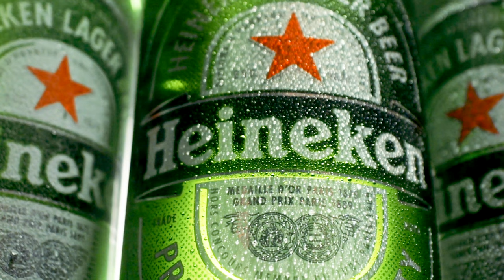Minsk Belarus in 4K UHD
Minsk Belarus is the capital and largest city of Belarus, located on the Svislac and Nyamiha Rivers. Minsk has a special administrative status in Belarus and is the administrative center of the Minsk Region and Minsk District. Top tour places in Minsk Belarus 4k include Drone flying towards National Library in Minsk, Belarus above beautiful city streets, and apartment tower block buildings. MINSK, BELARUS: Two towers on Railway station square known as "City Gates”. Minsk City Timelapse. River Svisloch. Belarus. View from the height of Pobediteley Avenue in Minsk. New residential and sports buildings in the district of Minsk. Belarus.Minsk, Belarus: Football. Running training of players on an open area in the rays of the setting sun. Close-up. MINSK, BELARUS. Solo performance with the cube on fire. Young women making trick, fire show. Minsk, Belarus: Big choir of people of different age clapping and singing cheerfully with a conductor in summer outdoor

Tips on How to Save Money and how to make money for your next dream travels
The first aspect is for you to figure out how much money you need to save which depends on where you planning to travel and how much fun you want to have in your travel. Whatever your plans may be: it’s best to have a plan in place.
Create a saving plan which will help you to accumulate money for travel
 -Assessment of the cost of your trips
 -Set financial goals
 -Create a saving plan
 -Implement your travel money goals
 -Monitor and reassess of your travel money goals
Adhere to your saving plans for your next dream travels
-Saving money is slow but you can do it if you set a goal by
reducing your expenditures, selling some stuff, and earning some extra income.
 Start a dedicated travel fund
-You can potentially create your travel savings bank account and save on a monthly or weekly basis even if it's just $10. Make it fun, habit, natural, painless, and Revel its growth over time.
Additional Tips
-Reduce your utility bills
The average utility bill in the US ranges from $90 to $140 a month.
-Invest in Real Estate or other asset classes so that you can potentially have a passive income that allows you to travel.
-build an online business like Amazon FBA, dropshipping, blogging, or your own eCommerce store that will generate you enough money for your travels.
-Reduce the cost of your gym membership
-Save on clothing expenses
Finally, be financially efficient. Watching your friends go out overnight to buy expensive electronics, pricey cocktails, and new boots will make it a little hard to save. Plan your trips: by budgeting both time and money, you will have a wonderful experience in your travels.

*The use of materials from this film in any way is not allowed and is subjected to copyright laws.